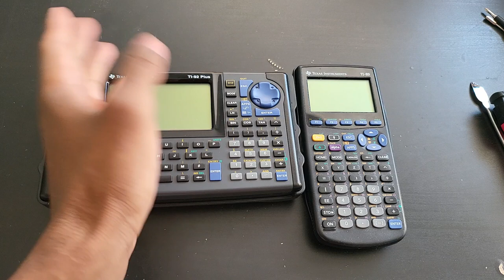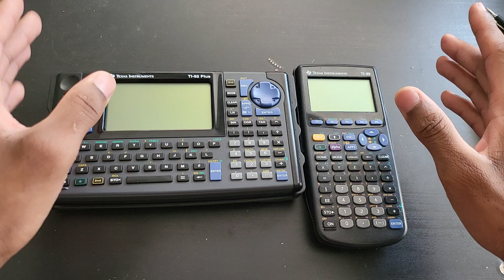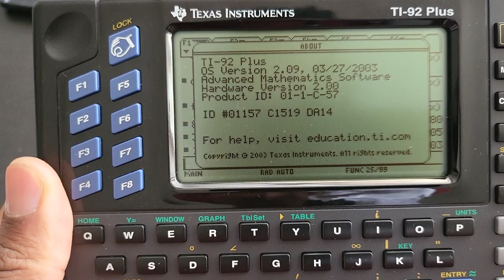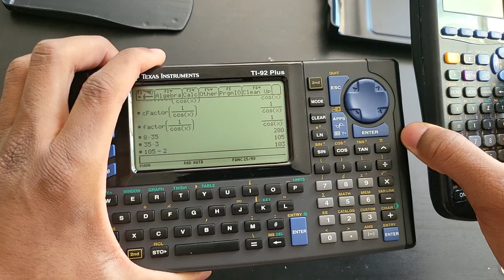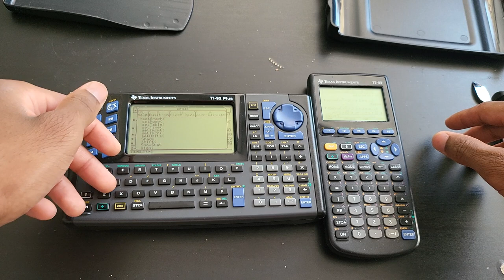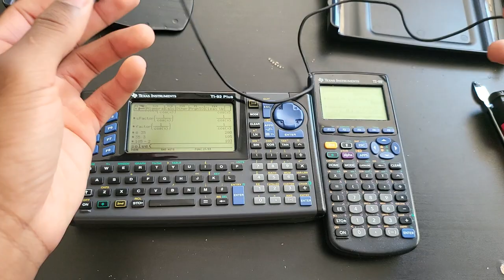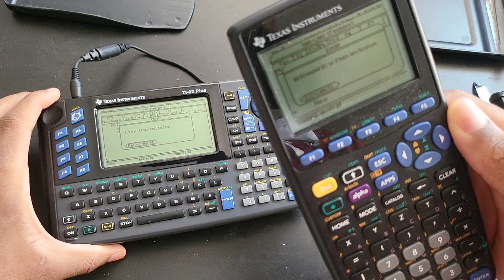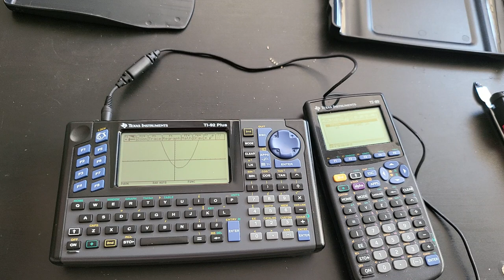Ti 92-Plus VS Ti-89 - Two Powerful Calculators From 1998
Handheld version of the 92.
Correction, assembly is available solely for 83 and 84 series I believe.